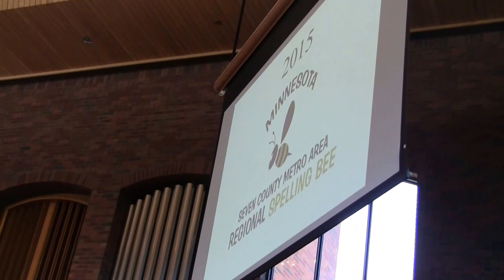Meghna Bosco 2015 Spelling Bee - 02